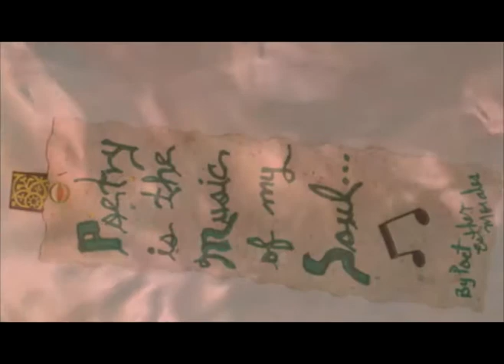Esther Luisa Art